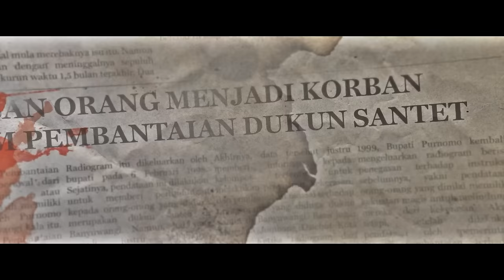Khanzab: वो Jinn जो नमाज़ को बिगाड़ता है 🤯 | Hindi Summary | Horror Cinema Explain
Rahayu was traumatized after his father was beheaded by ninjas in Banyuwangi '98. He finds it difficult to concentrate on his prayers due to interference from the khanzab, an astral figure that appears to disturb the solemnity of his prayers.

🎬 Movie: KHANZAB (2023)
🌟 Genre: Horror

নামাজে দাঁড়ালেই জ্বীন গুলো মেয়েটির সাথে যা করত... নেট দুনিয়া কাঁপিয়ে দেওয়া ইসলামিক হরর মুভি